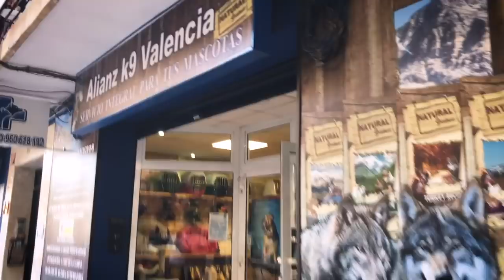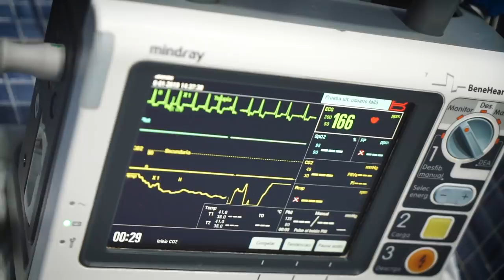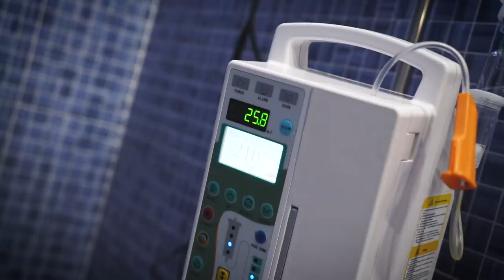This dog left this world and came back wagging her tail ! INSPIRATIONAL!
Animal Rescue at it´s best! Last month we experienced a tragedy... Lucy´s heart stopped during a spaying surgery. That surgery was very important because we were having signs of pyometra, an uterus infection. During frantic minutes we worked hard to bring her back to life, and we managed to!.. we spent the following weeks trying to understand what went wrong and wether there was something wrong with Lucy´s heart.
Then, two days ago, our biggest fears, Pyometra... Lucy would have to be operated again!.. we had to accept the risk and go ahead...
This is what happened next...